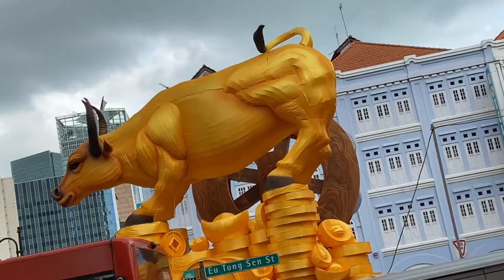आपके साथ पूरी JOurNeY. 🔥🔥🔥👍🏻🎉 देखिये कहाँ- कहाँ दिखाया आपको ??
Hi friends i make videos on travel, review and events. Please subscribe my channel to grow, so more and more people can enjoy my travel experience and information, keep supporting my channel. if you like my video please subscribe my channel
my all equipment’s
my first camara---GoPro hero 7 black
my second camara Canon 800 D
mic--- boya by mm-1, boya by wm-4, boya by m-1,rode wireless go.
my gimble zyiyun smooth -4
I have created all the content on this channel. And I have tried my best to provide you best advise, information through this channel is just for general purpose.in case of any incorrection the channel or the creator wont be responsible. You can not use any photo or content without my permission. Thank you